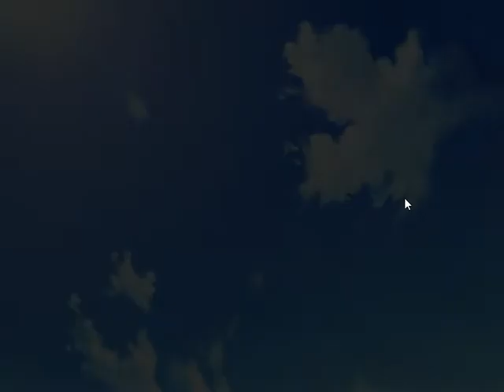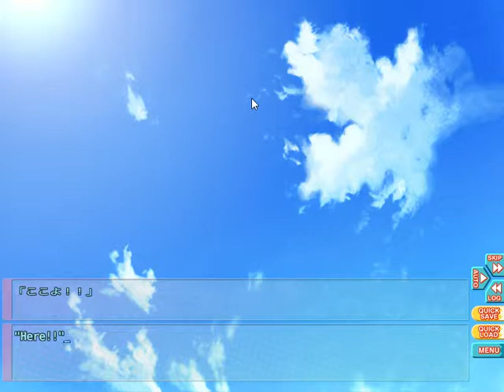Go! Go! Nippon! ✭ 8 - Day 5 : Let's Hire A Geisha!!!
This guy knows about Marco Polo, but electronic barriers at train stations are completely new to him...?